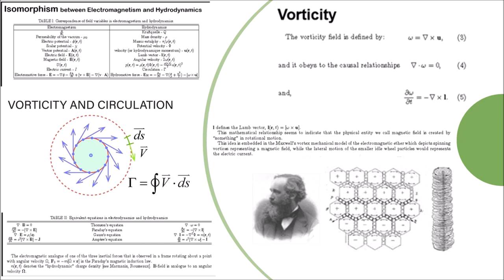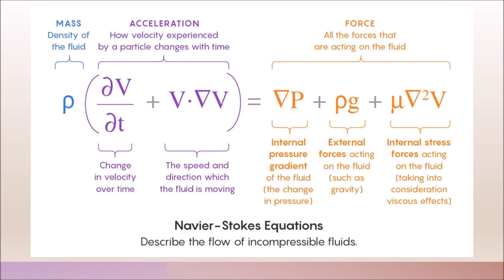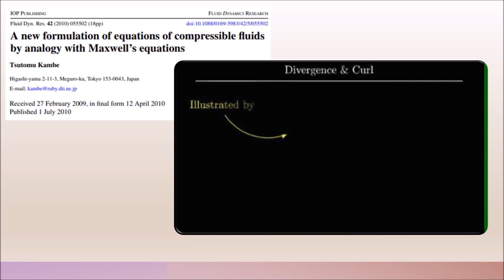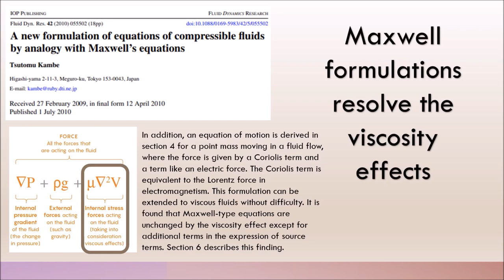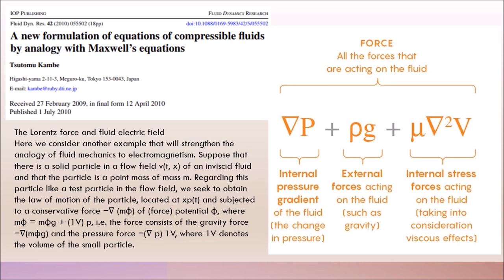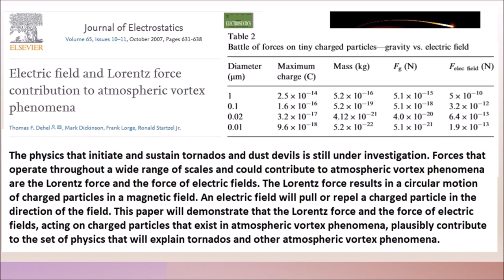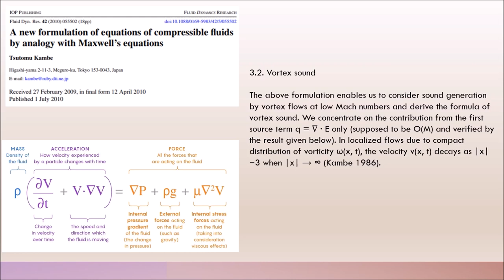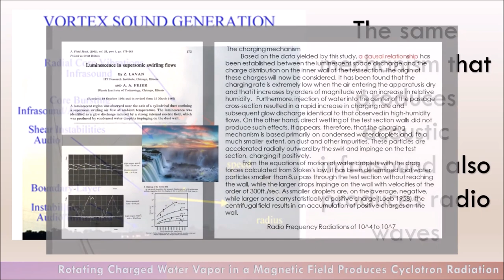Electromagnetic Analogy For Fluid Flow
The concepts of vorticity and circulation, developed in the mid 19th century, and the resulting equivalence of analogies between fluid dynamics and electromagnetic forces and the application to forecasting intense, high energy weather.